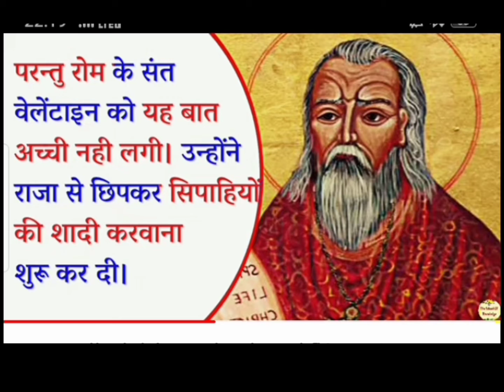तीसरी सदी मेंऐसा आखिर हुआ 🤔क्या थाकि 14 february को valentine day केरूपमें मनाते हैं @nsfact